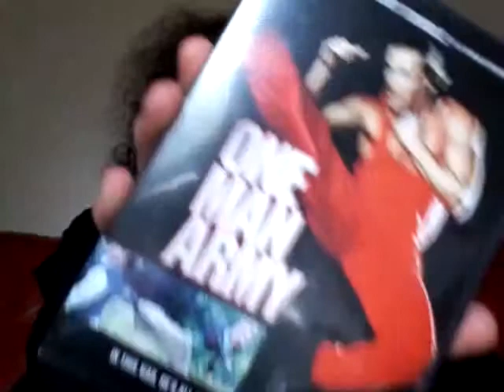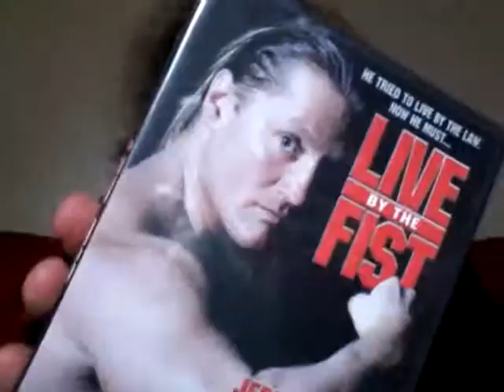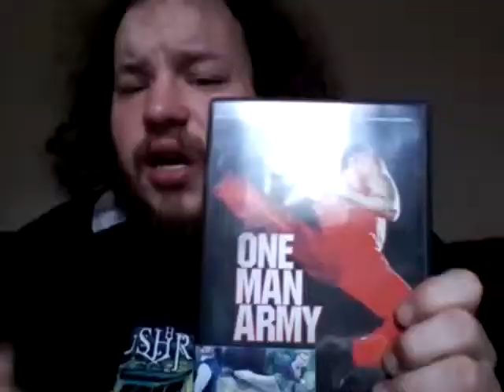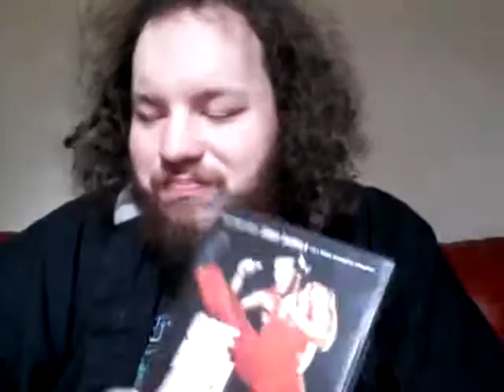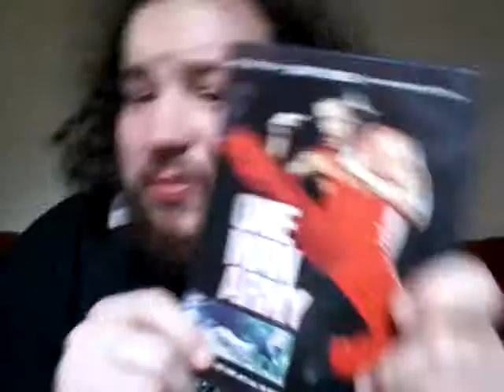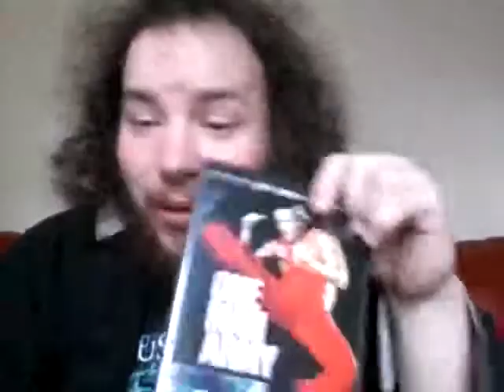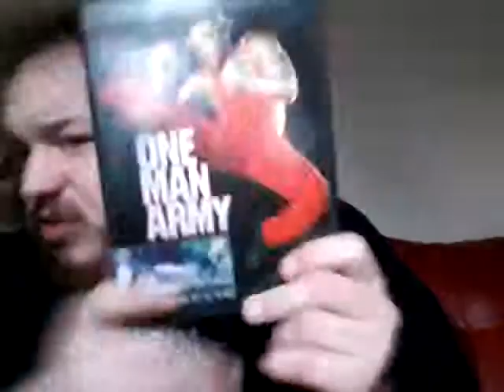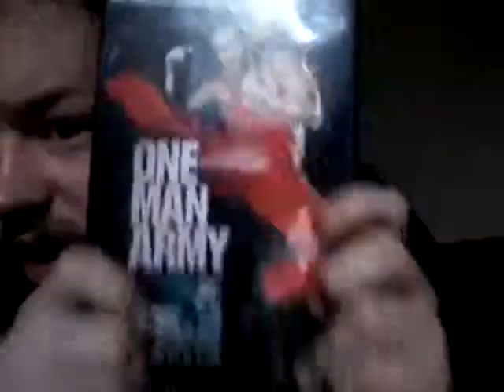I know Kung Fu.?: One Man Army...the movie, not me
Yes! In a very happy birthday edition I review the 1993 action classic,  One Man Army! Starring a now 53 years old Jerry Trimble Jr! So, how did it go?  Well, I drink yoohoo, and my grandpa is a hero!